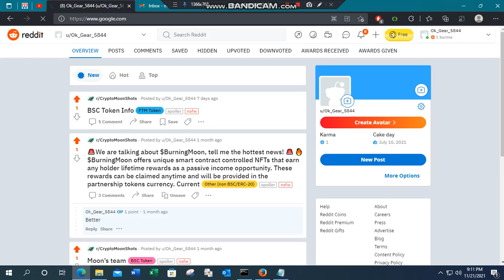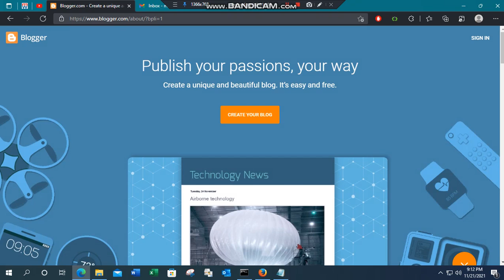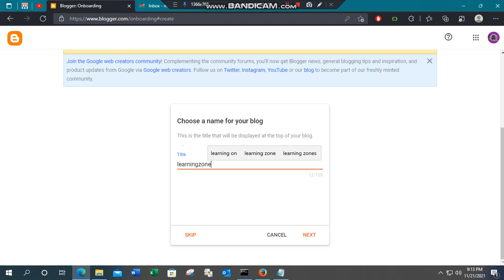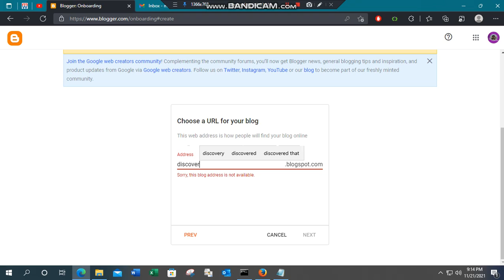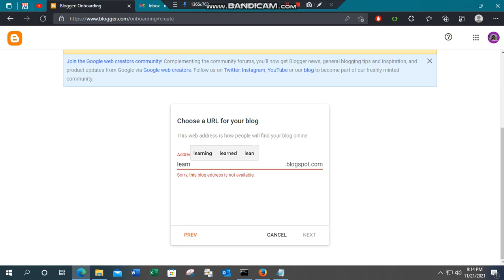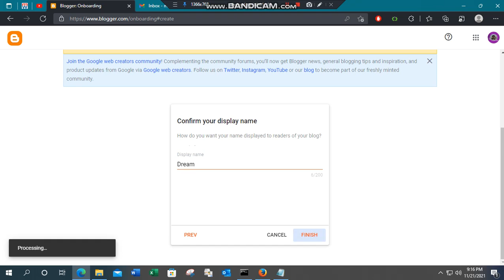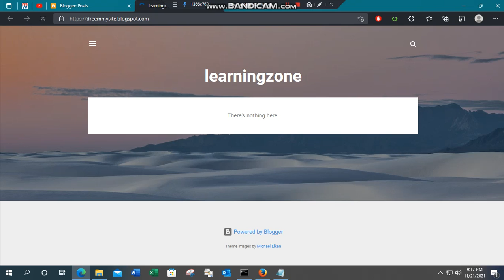How to create Blogger com account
How to create Blogger account it is easy to create this blogger and let's go and see this video!